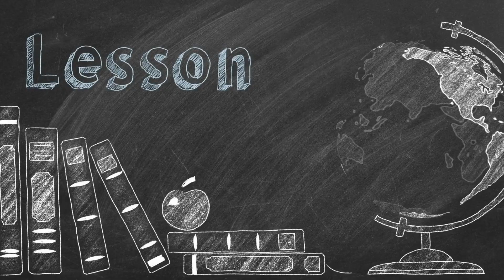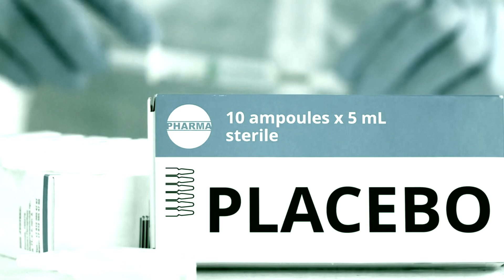BRUCE LIPTON -WATCH THIS AND GET RICH, HEALTHIER, AND HAPPIER!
"That's why the rich stay rich, and the poor stay poor"! Bruce Lipton  Is a developmental biologist. He promotes the idea that genes and DNA can be affected by an individual's beliefs. Mr. Lipton is anti vaccines, which differs from my opinion, but as I believe in mutual respect, regardless of how each one lives,  I will never stop sharing some of his valuable teachings about how our mind works.   I really hope you enjoy it and can benefit from it.

This video has the option of SUBTITLES in various languages:
DUTCH, GERMAN, GREEK, HINDI, ITALIAN, PORTUGUESE AND SPANISH. I can add more languages if requested. The translations are from google, so if something does not make sense, please add your question to the comments section or e-mail me, and I will do my best to clarify.

Would you like to learn how to start your own YouTube channel?

⏱Timestamp ⏱
00:00-   Introduction with Bruce Lipton
00:54 - How are we programmed, and how to change that?
07:52  - Knowledge is power - By Bruce Lipton

All videos presented here have been produced and edited by this channel. A good percentage of the clips or voices from the authors mentioned in each video are of fair use; creative commons also are for informative and educational intents and have no negative impact on the original works. Some clips serve to illustrate, demonstrate and complement the content only. I make all transcriptions.

Thumbnail Picture licensed through:
Canva

Audio:
Music licensed through Artlist.

Rose